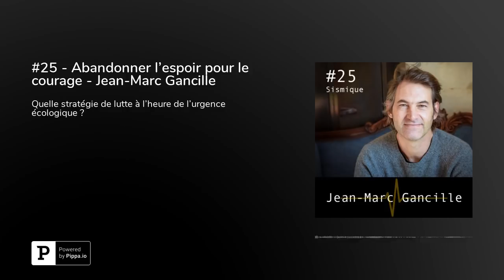#25 - Abandonner l’espoir pour le courage - Jean-Marc Gancille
Jean-Marc Gancille est un militant écologique de la première heure. Il a notamment co-fondé Darwin, un lieu à Bordeaux, devenu un véritable éco-système dédié à l’expérimentation de la transition écologique, des alternatives citoyennes, de l’agriculture urbaine et d'autres idées pouvant permettre à la société de devenir plus écologique et résiliente.
C’est à l’occasion de la sortie de son livre «Ne plus se mentir» que nous nous sommes rencontrés. Jean-Marc y fait le constat que le militantisme «doux» ne suffit plus face à l’urgence écologique et prône une radicalisation de l’action dans le but de faire réagir un système qui nous conduit droit dans le mur selon lui.
Dans cet épisode nous parlons de sa vision du monde, de l’effondrement du vivant, de militantisme, de radicalisation et de sens de l’honneur.